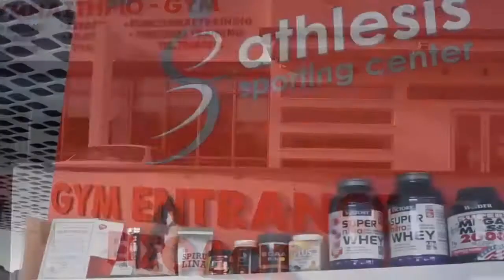ΠΑΙΞΕ ΜΠΑΛΑ | ΠΡΩΤΑΘΛΗΜΑ CYTA 13η Αγωνιστική – Ανασκόπηση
Παρακολουθήστε όλα όσα έγιναν την 13η Αγωνιστική του Παγκυπρίου Πρωταθλήματος CYTA.Παρουσιάζει ο Λούης Νικολάου.